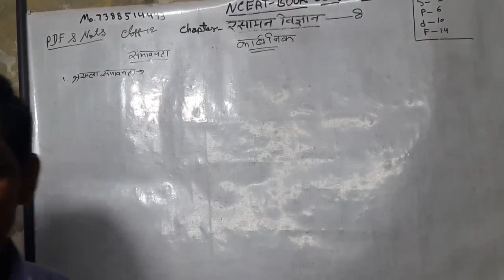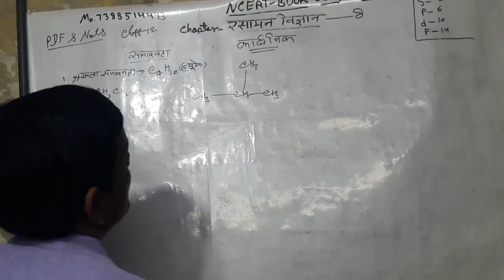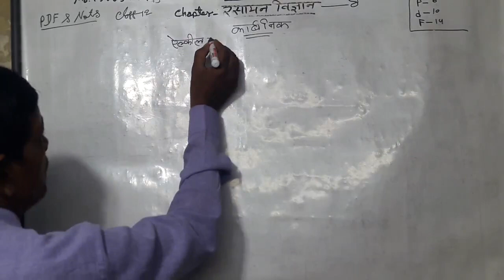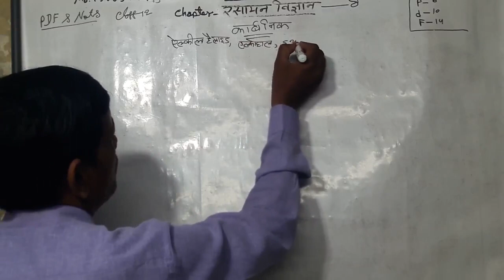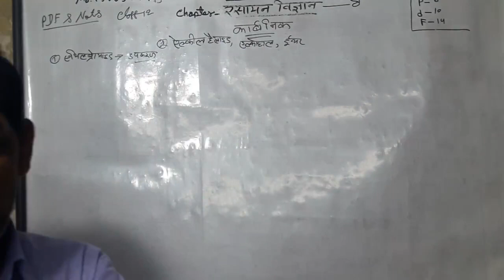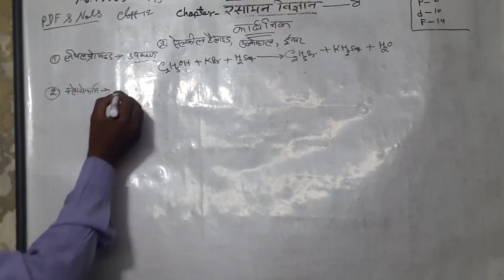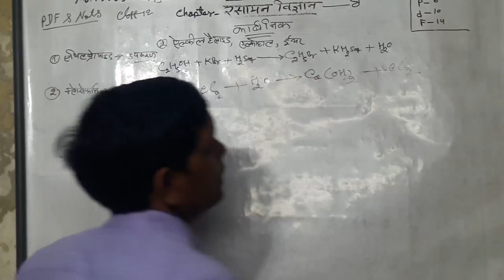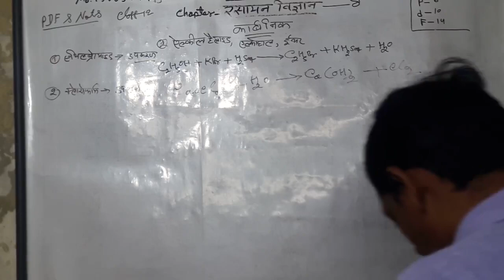hello alkane tatha hello Erin हैलोएल्केन और और हेलो एरिन के तत्वों का विश्लेषण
# हैलोएल्केन तथा हेलो एरिन केमिस्ट्री सलूशन सीबीएसई बोर्ड
 अतीत कोचिंग सेंटर द्वारा संचालित हेलो एल्केन और हेलो एरिन में केमिस्ट्री सब्जेक्ट से सीबीएसई बोर्ड तथा एनसीईआरटी बोर्ड के अनुसार सलूशन स्टेप बाय स्टेप तथा उसका इंपॉर्टेंट क्वेश्चन समझना संवत समस्त पेंटॉक्सन butene-1 आदि का विस्तृत अध्ययन

Chainal links
kailash sir
Atite mspup edu🪴
Amazon e- book BUY

Tweet 💯

Istagram. 🌟कैलाश9

 UPTET, CTET, REET, UTET, CGTET,HTET,MPTET,HTET SUPERTET RTE

  🎯हमसे जुड़ने के लिए आपके समस्त परिवार को तहे दिल से शुक्रिया!
EXAM STUDY CTET UPTET CDP HINDI SANSKRIT SAINCE MATH ATITMSPUPEDUEXAMSTUDY ATITMSPEDU HINDI"
teaching exams best educational